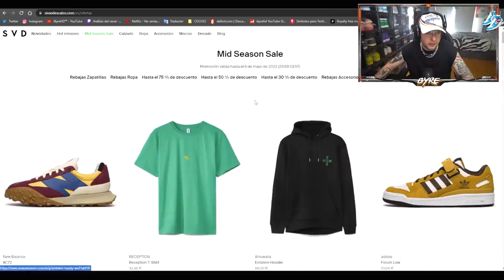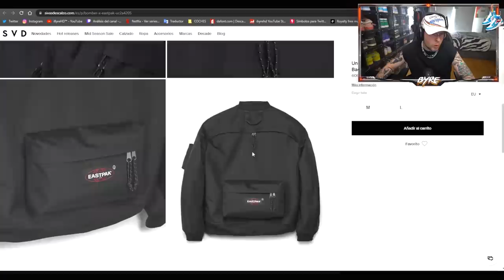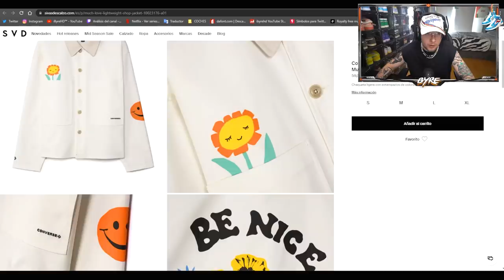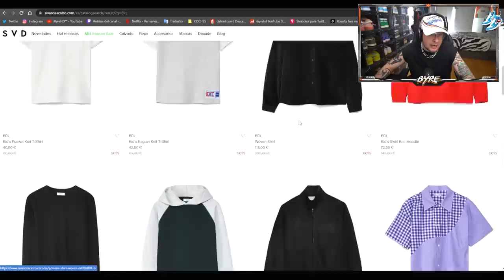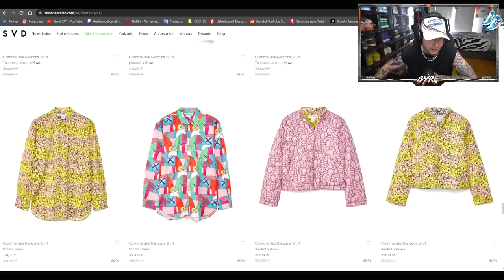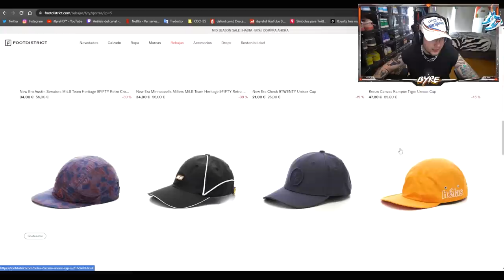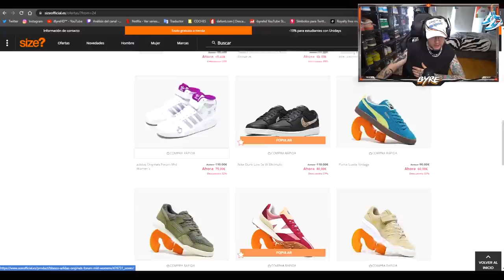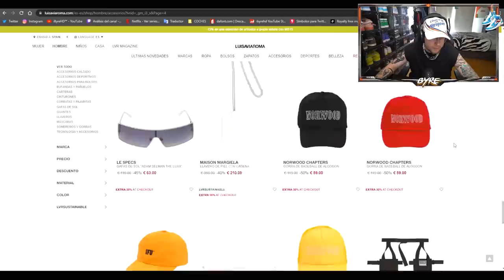BYRE ENSEÑA LAS MEJORES REBAJAS PARA PRIMAVERA-VERANO 2022!!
En el video de hoy os traigo las MEJORES REBAJAS PARA PRIMAVERA-VERANO 2022 en la que tenemos Nike, Jordan, Adidas, New Balance, Converse...etc